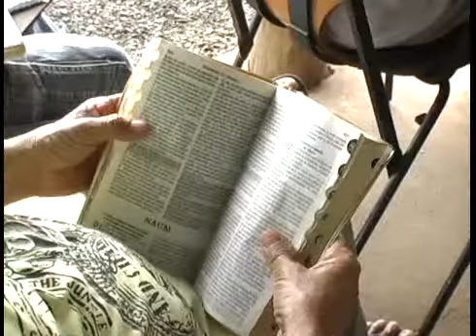Entrega de cestas básicas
Evento de Som Automotivo realiza entrega de cestas básicas que foram arrecadas com a festa